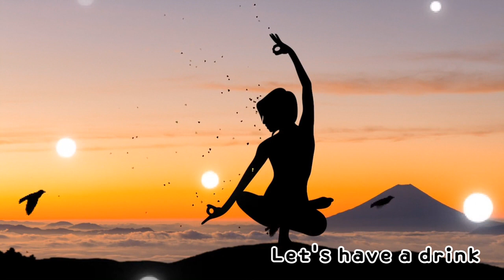[Healing]광고× No commercial 혼술하실래요 It's a song that makes you feel better when you're drinking alone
[Healing] 혼술이나 외로울때 듣기 좋은 음악 It's a song that makes you feel better when you're drinking alone

안녕하세요 여러분 오늘
혼술의 시작, 나만의 작은 여행을 떠나보세요. 감성적인 발라드나 인디 음악은 마음을 따뜻하게 만들어줄 거에요. 리듬을 공감하면서 마음의 감정을 나누다보면 혼자 있는 시간이 더 풍요로워질 거에요.

혼자 마실 때 음악은 마치 나만의 공간에서 노래처럼 소리치는 것 같아요.
특별한 순간이나 소중한 추억을 회상하고 싶다면, 그 순간을 담은 노래를 틀어보세요. 그 노래는 마치 시간을 되돌리는 마법 같은 효과를 낼 거에요.

찾아 주셔서 감사합니다

Hello, everyone. Today
The beginning of drinking alone. Take a small journey of your own. Emotional ballads or indie music will warm the heart. Sharing your feelings while empathizing with the rhythm will enrich your time alone.

When I drink alone, music sounds like a song in my own space.
If you want to reminisce about a special moment or precious memory, play a song about that moment. The song will have a magical effect of going back in time.

Thank you for finding it.

🔰제 채널의 추천영상🔰

🔰Recommended video of my channel 🔰

Healing song
Healing Music
Songs that are good to listen to when you drink alone
Songs you want to listen to when you're lonely
Healing song
GomSuni Multi_Persona